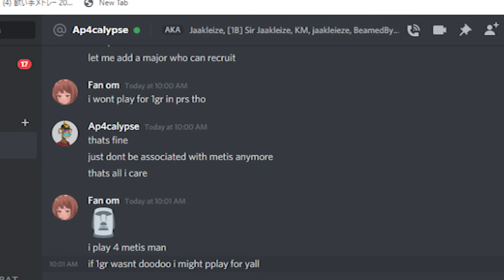What happens when you 1v1 someone who isnt a new gen